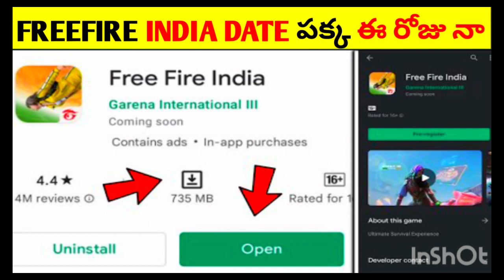How To Play Freefire India Game In Telugu || Freefire India Id Unban In Telugu